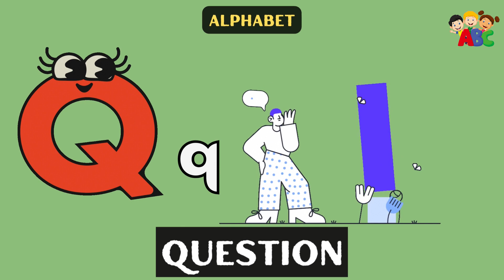A for Ambulance, B for Bag, C for Crow | Alphabet For Kids | abcdefghijklmnopqrstuvwxyz for Toddlers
Welcome to our exciting new alphabet learning video for kids! In this video, your child will join our friendly and colorful cartoon characters as they explore the ABCs and learn to recognize and write each letter of the alphabet.

Our video begins with an introduction to the alphabet, with each letter highlighted and pronounced clearly. Then, your child will learn to write each letter by following along with our characters' movements.

Our catchy alphabet song will keep your child engaged and entertained while they learn, and the various fun activities, such as matching letters and objects, will keep them excited to keep learning.